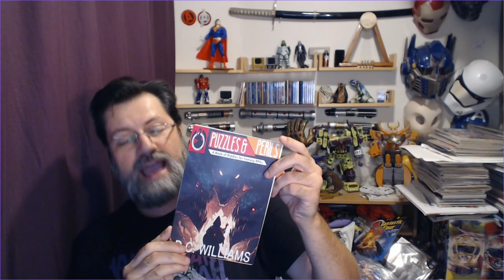Conan the Barbarian #3 Review | COMIC BOOK UNIVERSITY